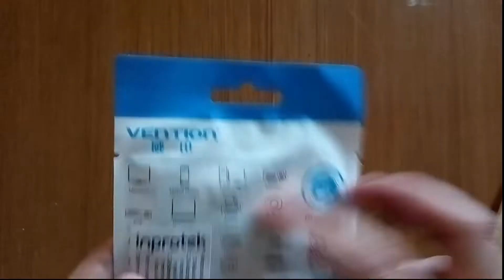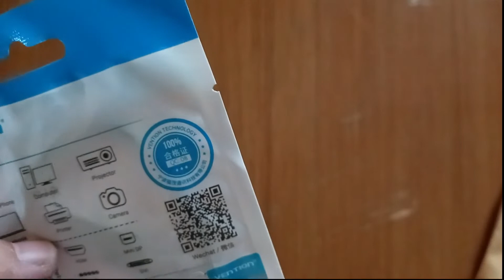Kabel Audio Splitter Vention Type C To Microphone Dan Headset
Kabel Audio Splitter Vention Type C To Microphone Dan Headset ini berguna untuk merekam suara microphone eksternal dan juga bisa langsung didengarkan suaranya melalui headset, jadi kita bisa rekaman secara langsung.